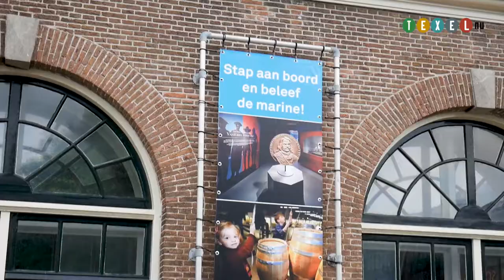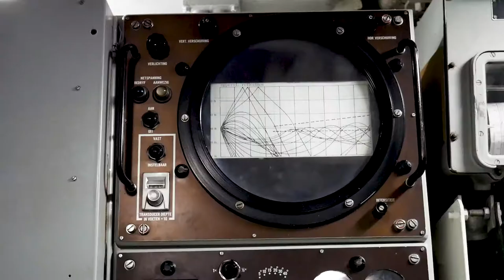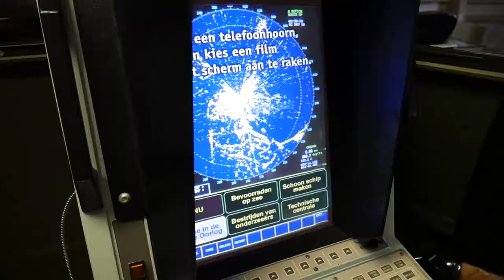Marinemuseum Den Helder: dé plek waar je de marine echt kunt beleven!